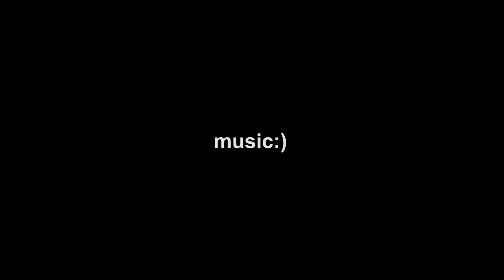i have such BIG news omg.... please watch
wow:)

SEND ME STUFF (if you'd like) :
Address: 10 Pine Street N. Unit 4
City: Thorold
Province: Ontario
Country: Canada
Postal Code: L2V 2N9